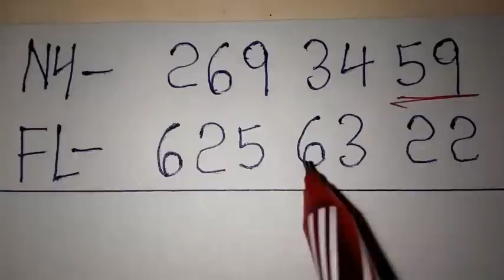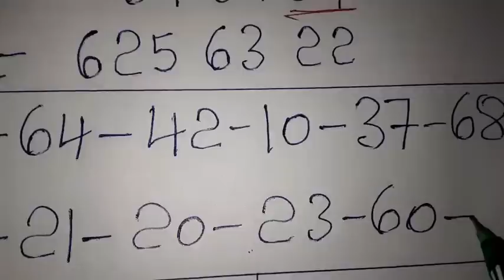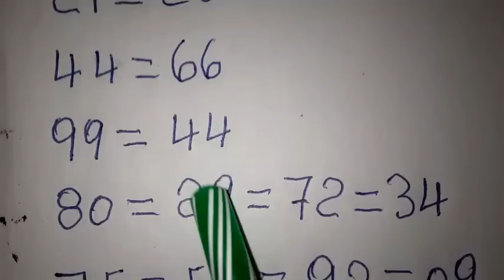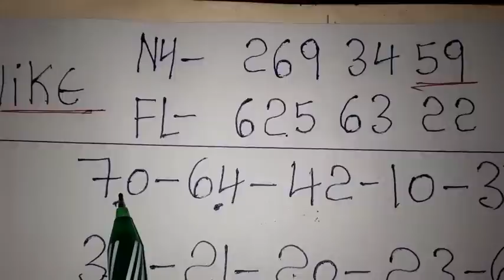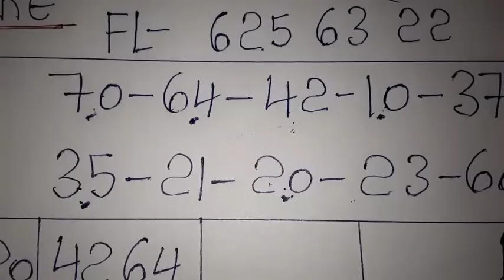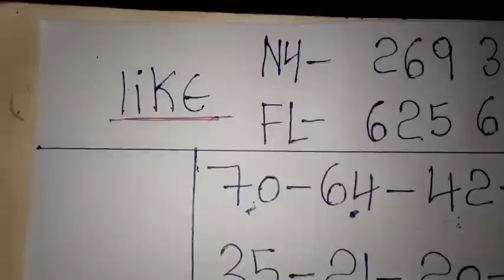Boul cho pou jodia: 21 Mai 2023